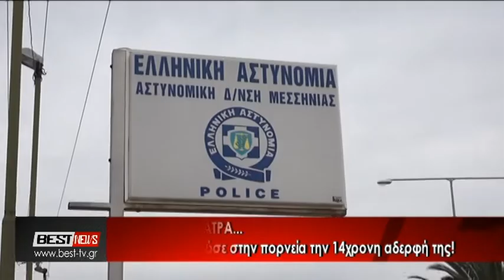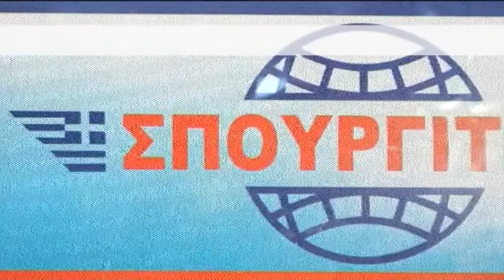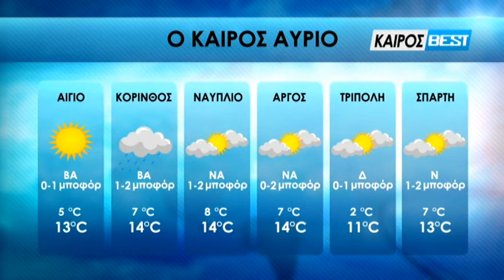16-02-2022 ΚΕΝΤΡΙΚΟ ΔΕΛΤΙΟ ΕΙΔΗΣΕΩΝ